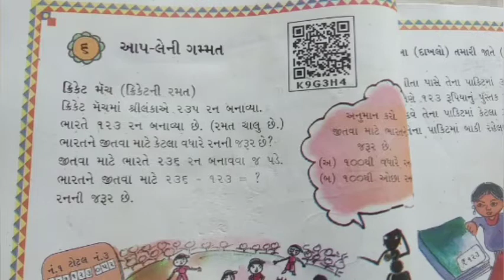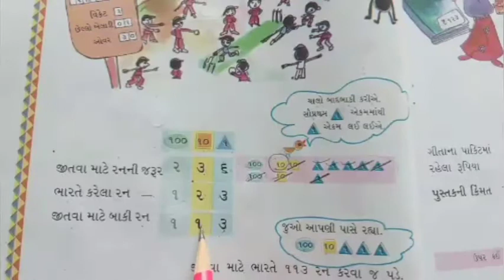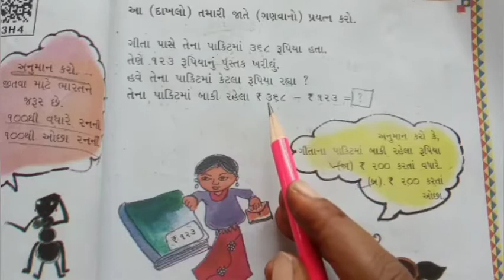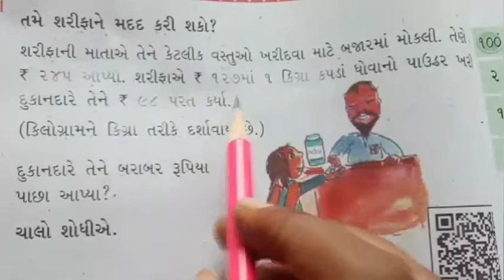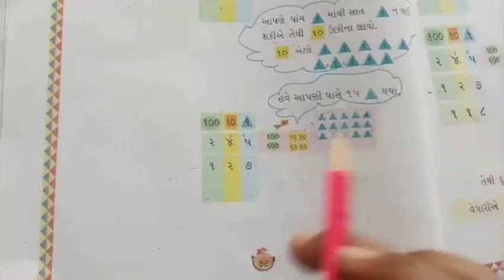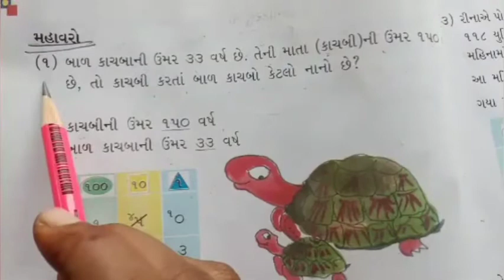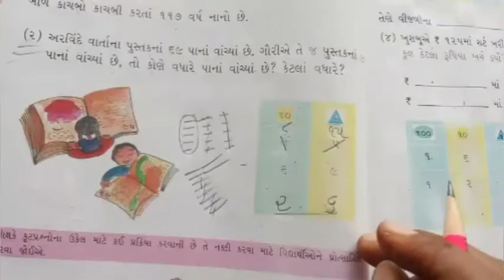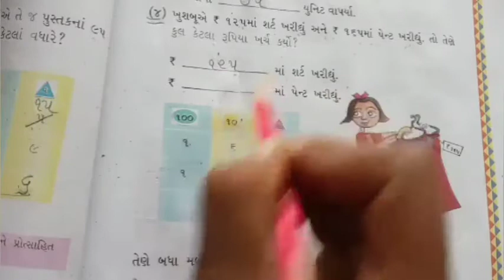ધોરણ- ૩ ગણિત Ch-૬ ભાગ-૧